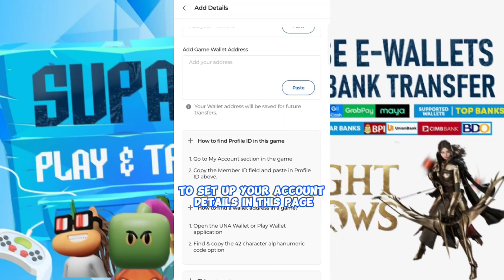RAGNAROK: REBIRTH (EN/BETA) 2024 Online-RPG Mobile CBT Android-Gameplay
⭕Game-Info:

►Genre: ROLE-PLAYING

►Size: 2.86GB

►Server-status: SEA-CBT

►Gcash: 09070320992